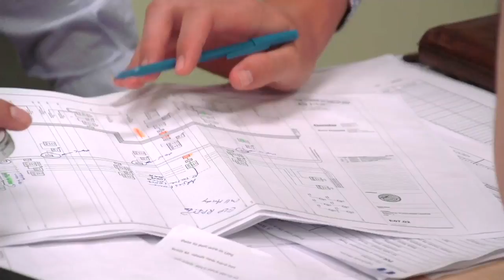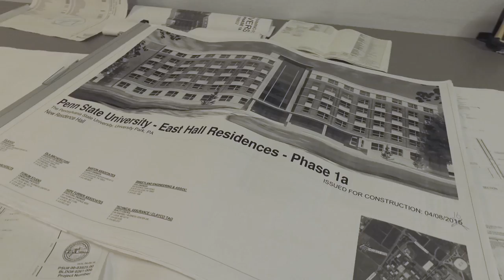The Penn State NECA Student Chapter: A Commitment to Excellence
NECA and the IBEW are of the mind that college campuses contain the best source of top talent for the next generation of the electrical construction industry. For that reason, they’ve created student chapters at numerous colleges and universities to introduce young engineers, construction management students and others studying for a career in construction to the Powering America Team.

At Penn State University, its NECA Student Chapter is a perfect example of what this new outreach is meant to accomplish. With the support of the Penn-Del-Jersey Chapter of NECA and the Western Pennsylvania NECA Chapter, the Penn State Student Chapter provides career direction, networking opportunities, real-world experience, and so much more to the students who belong.